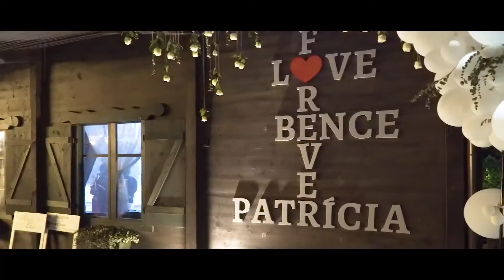Patti & Bence Esküvői Film - Levendulás Rendezvényhelyszín